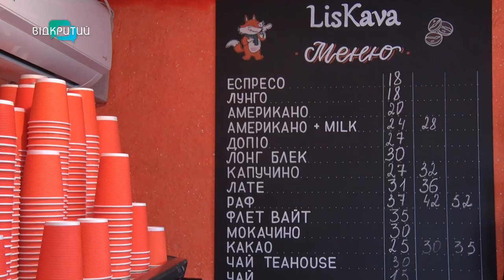Життя з чистого аркуша: історія родини з Лисичанська, яка у Дніпрі відкрила власну кав’ярню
«Мамо, нас бомблять» - це останнє, що промовив трирічний Ілля, перед тим, як у хлопця відібрало мову. Родина з Лисичанська почала життя наново у Дніпрі. Про що мріють? Та як зараз себе почуває їхній син? Деталі - у сюжеті.